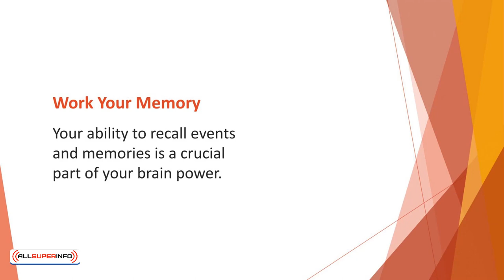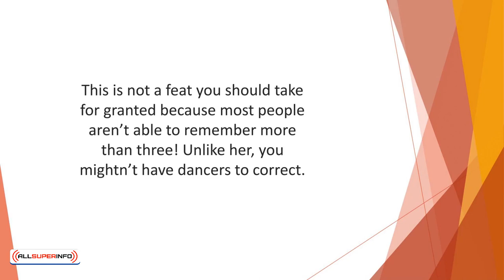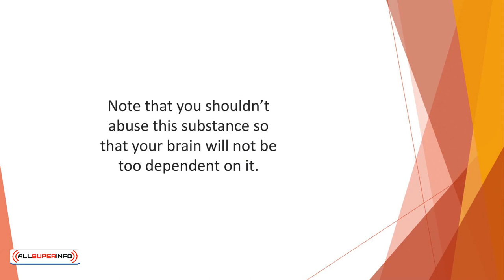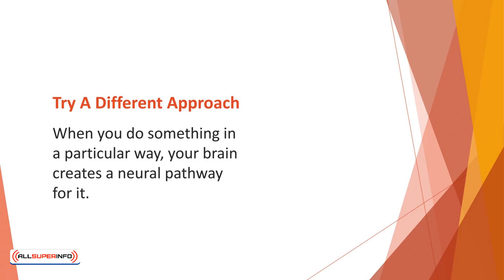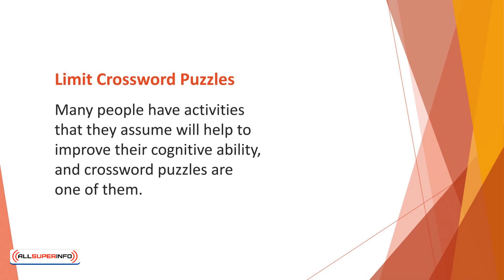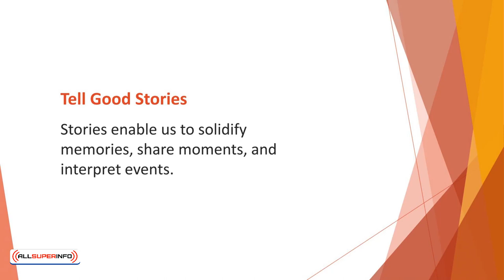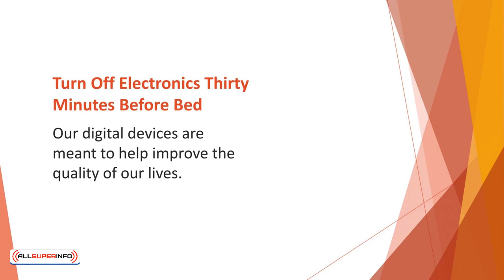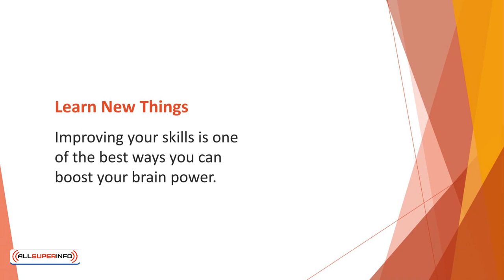14 How to Train Your Brain